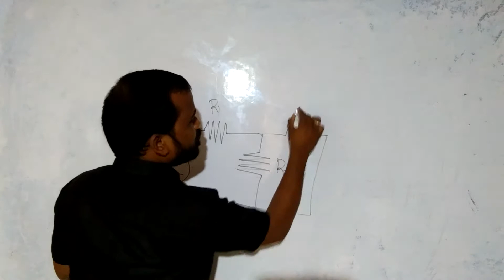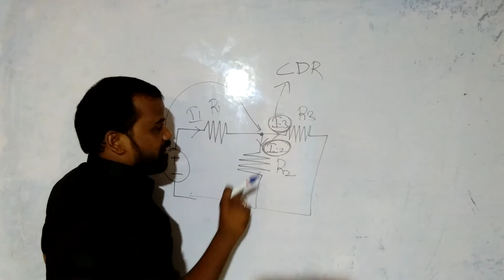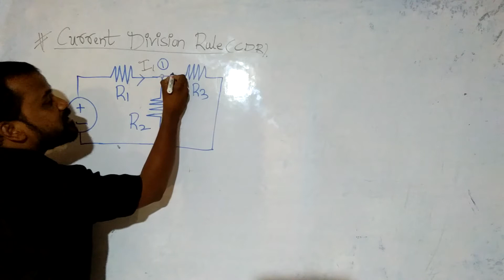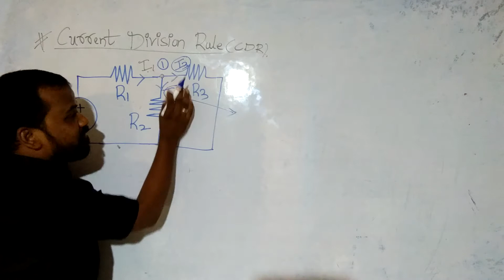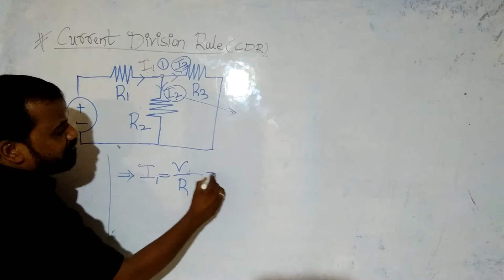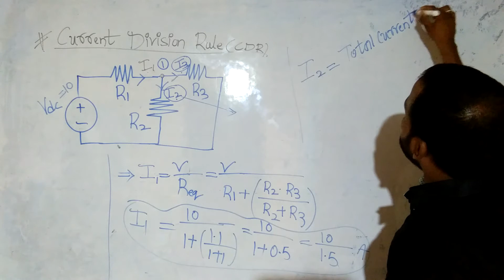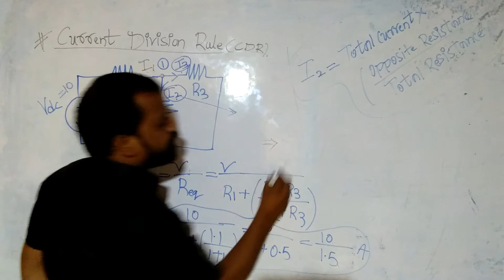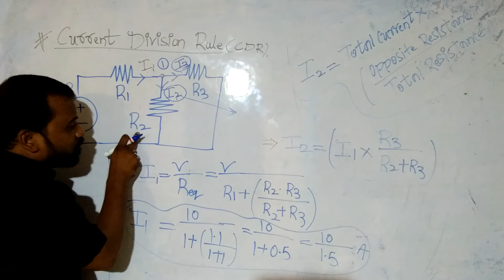Current division rule (CDR)